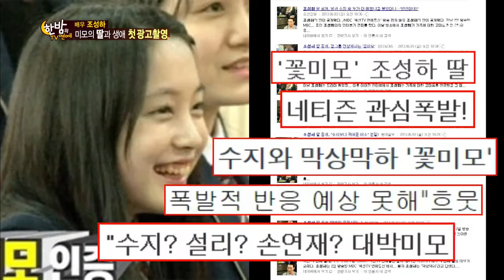한밤의 TV연예 130904 #44(5)